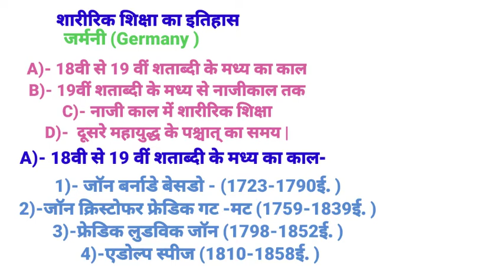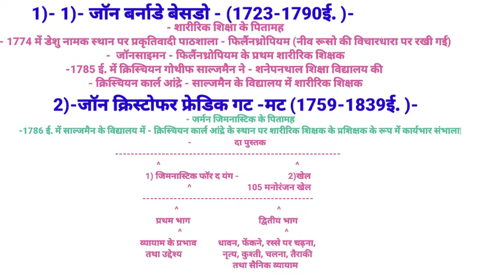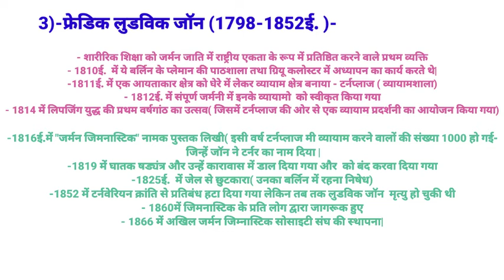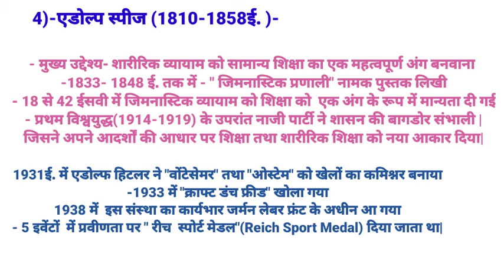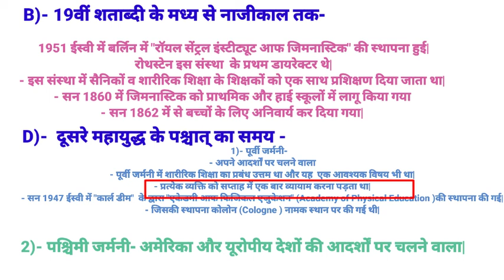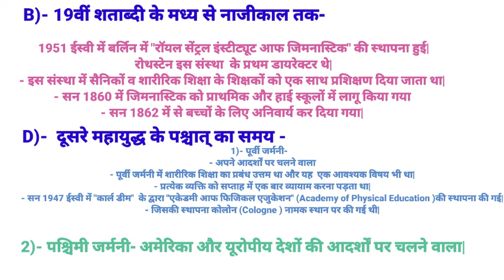जर्मनी में शारीरिक शिक्षा का इतिहास, History of Physical Education in Germany,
दोस्तों मैं इस वीडियो में जर्मनी में शारीरिक शिक्षा के इतिहास के हर एक भाग के बारे में विस्तार से वर्णन की हूँ, जिसमें प्रमुख रुप से1)- जॉन बर्नाडे बेसडो - (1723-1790ई. )
2)-जॉन क्रिस्टोफर फ्रेडिक गट -मट (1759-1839ई. )
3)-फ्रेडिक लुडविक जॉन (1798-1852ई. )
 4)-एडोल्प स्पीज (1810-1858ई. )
 इन सब के बारे में महत्वपूर्ण बिंदु पर विस्तार से वर्णन किया गया है| दोस्तोंं यदि आपके मन में फिजिकल एजुकेशन से संबंधित किसी भी टॉपिक के बारे में कोई सवाल हो तो मुझे जरूर कमेंट करें मैं उस टॉपिक पर वीडियो बनाने की पूरा प्रयास करूंगी|